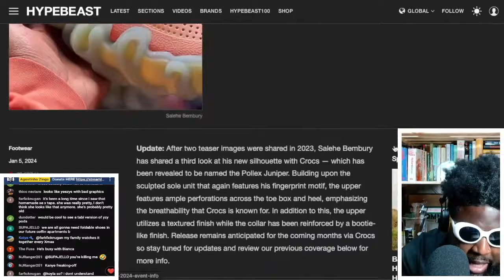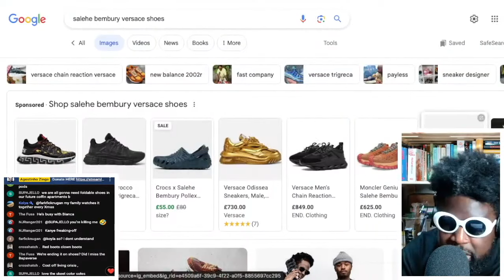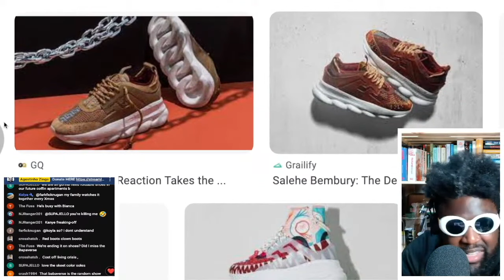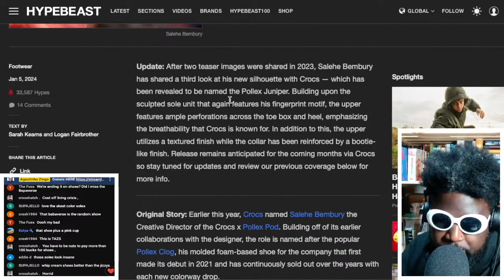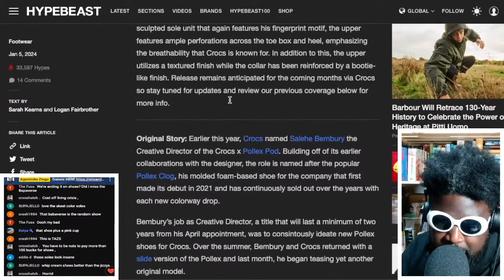Is Salehe Bembury falling off?